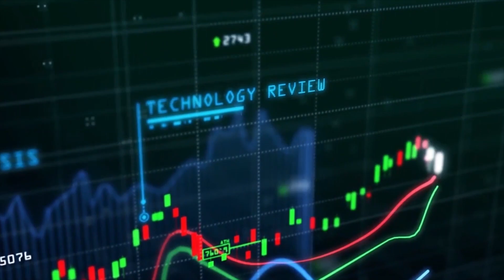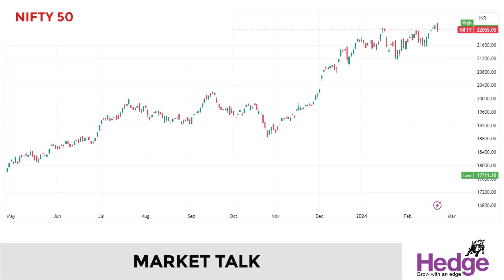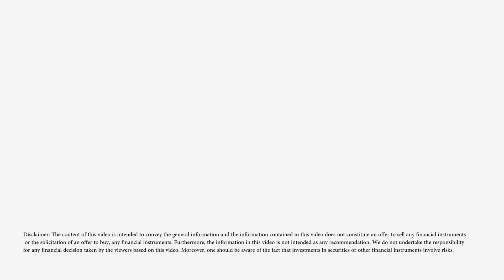ചര്‍ച്ചയില്ല; സീ ഓഹരി വില ഇടിഞ്ഞു | Hedge Market Talk 21 February 2024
ലയന ഉടമ്പടിയില്‍ നിന്ന്‌ പിന്തിരിഞ്ഞ സോണി ഗ്രൂപ്പുമായി ചര്‍ച്ച നടത്തുന്നുവെന്ന ഇകണോമിക്‌ ടൈംസിന്റെ റിപ്പോര്‍ട്ട്‌ സീ എന്റര്‍ടെയിന്‍മെന്റ്‌ നിഷേധിച്ചു. ഇതിനെ തുടര്‍ന്ന്‌ ഇന്ന്‌ സീ എന്റര്‍ടെയിന്‍മെന്റ്‌ ഓഹരി വില 14 ശതമാനം ഇടിഞ്ഞു.